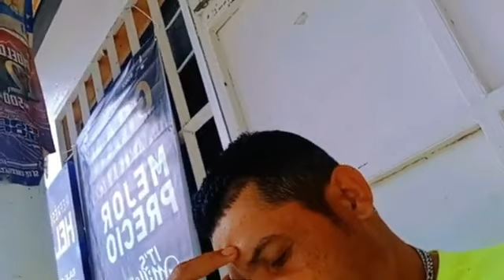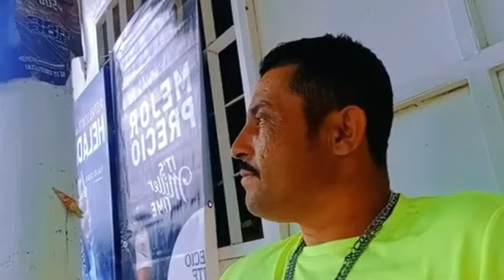el Bukis león 🦁🦁♌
Video de Pablo Hernandez